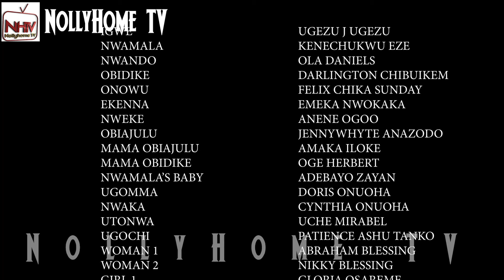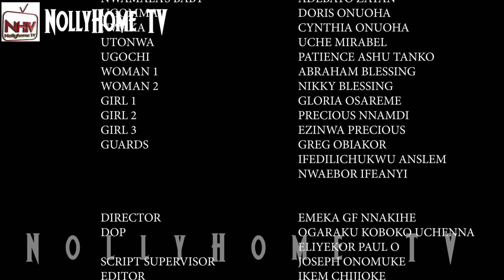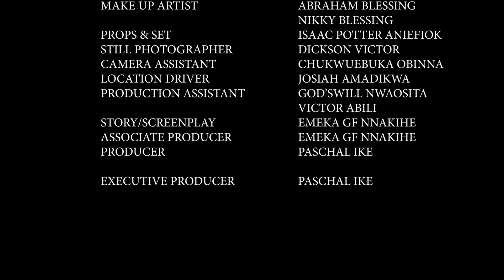she was killed by husband and bestfriend,so she returned with strange powers for revenge